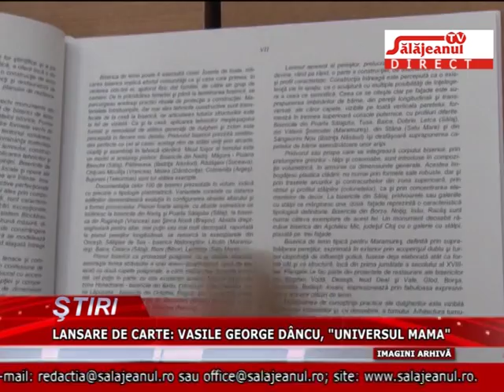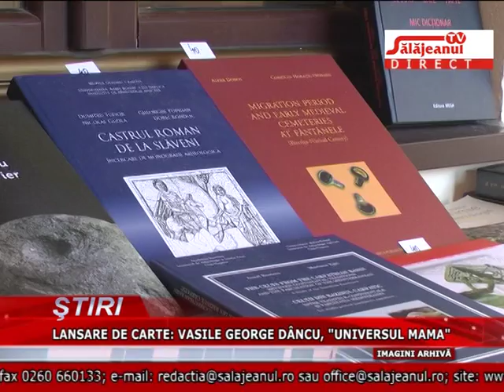LANSARE DE CARTE, VASILE GEORGE DANCU, UNIVERSUL MAMA